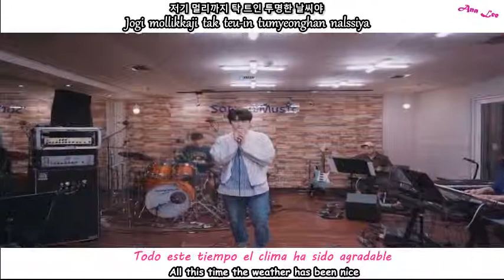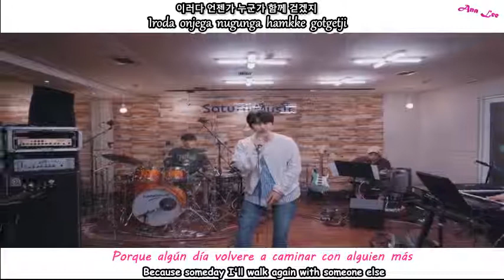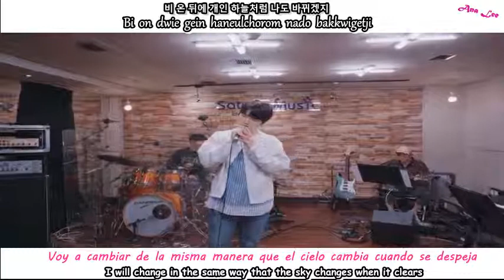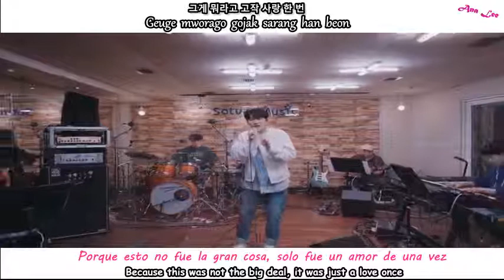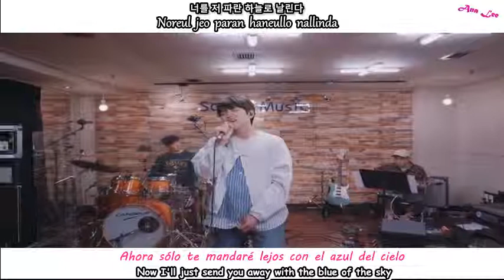Sandeul - One Fine Day (날씨 좋은 날) [Sub Español, Sub English, Hangul, Romanization]